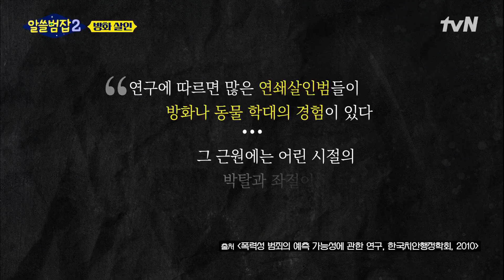유영철,강호순,정남규 등 연쇄살인범에게 공통적으로 나타나는 특징 알쓸범잡2 EP.1 | tvN 220109 방송